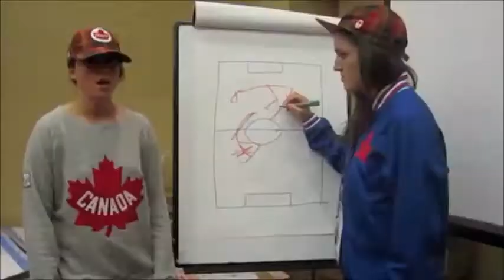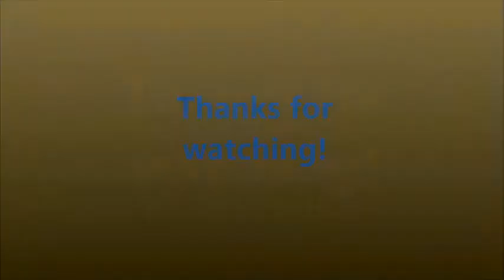CanWNT - Party Hero's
This is a vid just to get you pumped for the CanWNT's game tonight verse South Korea!